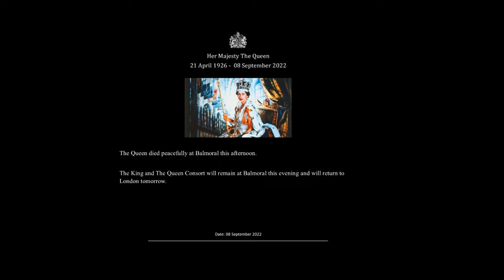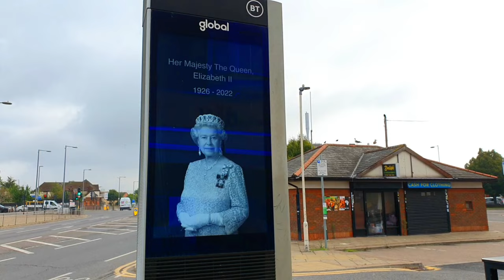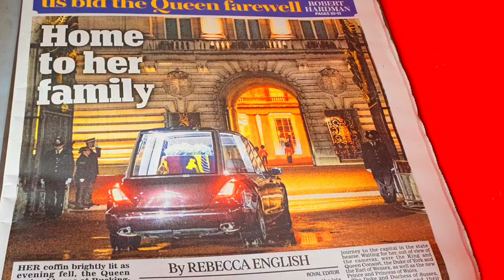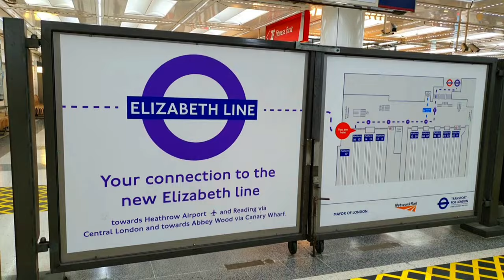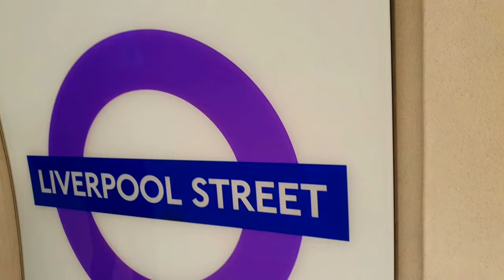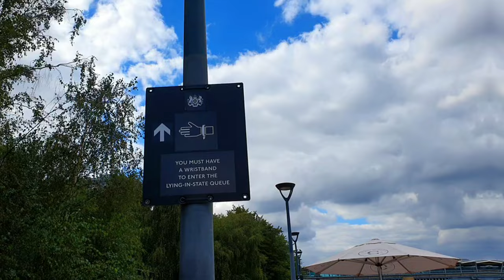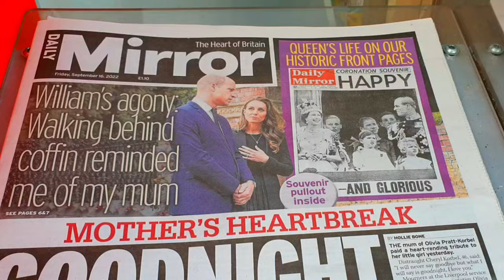A Nation in Mourning I Her Majesty Queen Elizabeth II I Lying in State 15 September 2022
The Nations mourns the passing of Her Majesty Queen Elizabeth II on the 8th September 2022 at Balmoral Castle, Scotland, age 96.

Queen Elizabeth II’s final journey back to London began from Balmoral on a 6-hour cortege journey to the Palace of Holyroodhouse in Edinburgh on the evening of Sunday, 11th September.

She then continued her journey for a lying in state at St Giles Cathedral in Edinburgh the next morning, 12th September, guarded by Vigils from The Royal Company of Archers.

On the 13th September, her coffin, accompanied by her daughter, The Princess Royal, was flown from Edinburgh to RAF Northolt. Upon arrival, the coffin has been conveyed to Buckingham Palace, her official residence.

On the afternoon of Wednesday, 14th September, her coffin was in Procession on a Gun Carriage of The King's Troop Royal Horse Artillery from Buckingham Palace to the Palace of Westminster.

The Queen will lie is State at Westminster Hall from 14th September until the morning of her State Funeral on 19th Septembe 2022, at Westminster Abbey. After the funeral, the coffin will travel on State Hearse in procession to St George Chapel, Windsor Castle.

During the Lying-in-State period, Her Majesty's coffin rests on a raised platform, catafalque,in the middle of Westminster Hall. Each corner of the platform is guarded around the clock by units from the Sovereign's Bodyguard, Foot Guards or the Household Cavalry Mounted Regiment.

The Queen's children on the 14th September and  grandchildren on the 16th September have honoured her with a vigil and joined the guard over the coffin - a tradition which has been called the Vigil of the Princes.

Hundreds of thousands of people, including myself, have gathered at London’s medieval Westminster Hall to pay respects to Queen Elizabeth II, whose coffin will lie in state.

The closed coffin is draped with the Royal Standard, a flag representing the sovereign and the UK. It is adorned with royal regalia including the orb, the sceptre and the bejewelled Imperial State Crown — the same one the queen wore for her 1953 coronation.

The queue route stretches from Victoria Tower Gardens across Lambeth Bridge down to Westminster Bridge, then veering right then left down Belvedere Road, through Jubilee Gardens back to South Bank and along to the Tate.

Westminster Hall, which dates back to 1099, is in the Palace of Westminster and is the oldest building on the parliamentary estate.

The tradition of lying in state stretches back to the
 17th century when Stuart sovereigns lay in state for a number of days.

It was Edward VII set the modern tradition of royal lying in state in Westminster Hall. He lay in state in 1910, as did King George V in 1936 and King George VI, the Queen's father, in 1952.

George VI was the last sovereign who died before Elizabeth II.

1) The Throne Room, Sir Cubworth
2) Renaissance Castle, Doug Maxwell/ Media Wright Productions
3) Forest Lullabye, Asher Fulero
4) Rain Fuse, French Fuse
5) Sweetly My Heart, Asher Fulero
6) Analogue Cabin, Noir et Blanc Vie
7) Allegro, Emmit Fenn
8) Orbit , Corbyn Kites
9) Amazing Grace, Cooper Cannell
10) I'll Remember You, Jeremy Blake
12) We'll Meet Again, Jeremy Blake
13) Wistful Harp, Andrew Huang
14) Emotional Love Theme, Biz Baz Studio
15) Marigold, Quincas Moreira
16) Mournful Departure, Asher Fulero